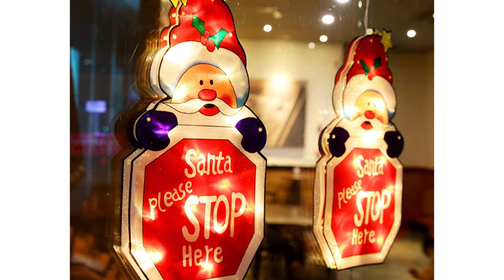Christmas Decorative Atmosphere Scene Decor Festive Decorative Lights🎄🔥Relaxing Christmas Music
Santa Claus Led Suction Cup Window Hanging Lights Christmas Decorative Atmosphere Scene Decor Festive Decorative Lights.

Environmental protection, low power consumption
Perfect decor for parties, weddings and many other festivals
Good quality and durable
Beautiful and environmentally friendly

Use occasions: Christmas decor party, courtyard, bedroom decor, shop decor, photo taking, etc.

The lamp beads are waterproof and can be used outdoors. The battery box is not waterproof. Please wrap it in a plastic bag for outdoor use.